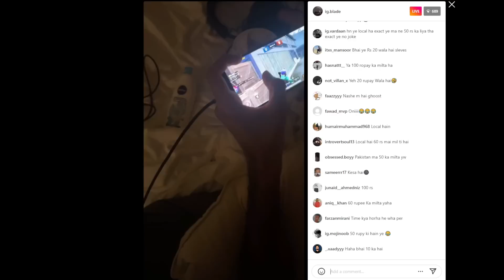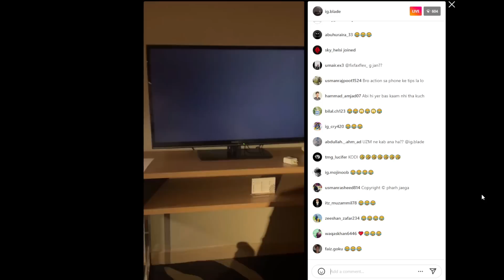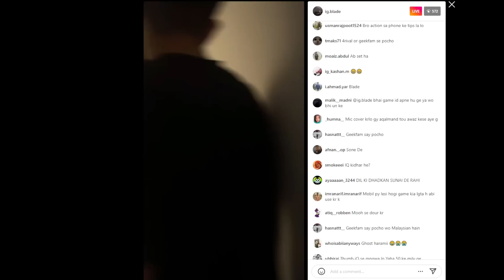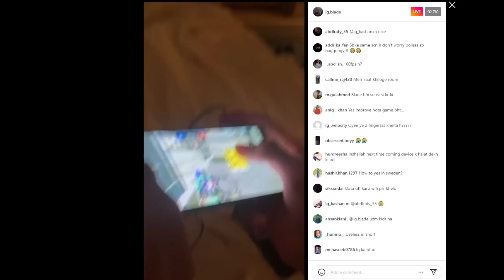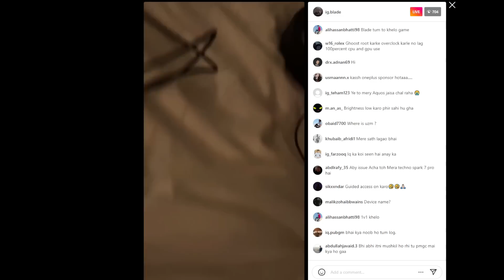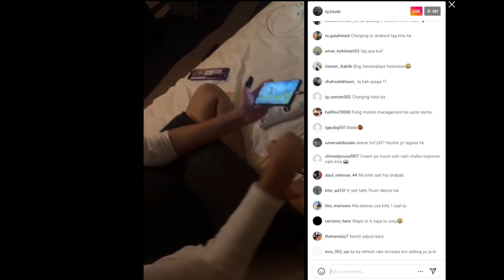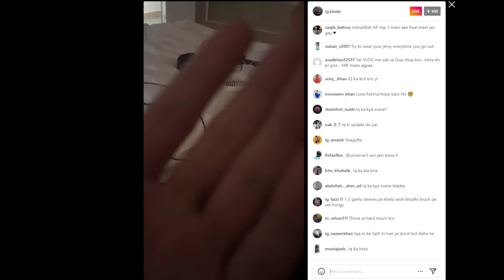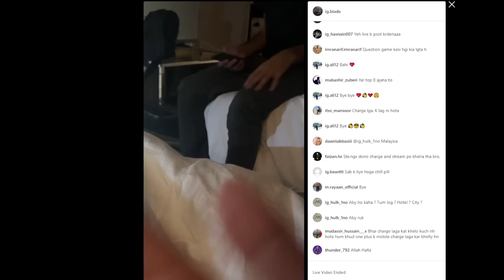Blade and Ghoost Insta Live from Malaysia | Met with PMGC Teams | PMGC Device review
Follow for more News and updates.